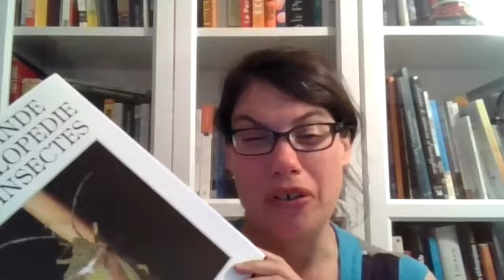Le 16 juillet livre sur la nature comment sélectionner une encyclopédie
Sophie Gervais-Laurendeau, vous présente, pour le 16 juillet, comment sélectionner une encyclopédie sur la nature.
Si vous voulez choisir une encyclopédie pour vous ou un ami, voici des critères de bases qui vous seront utiles.